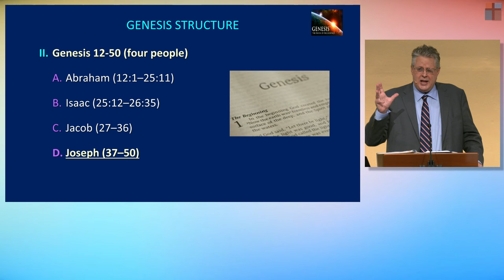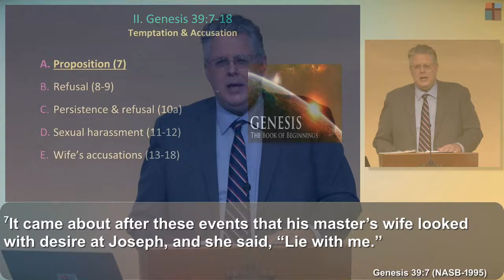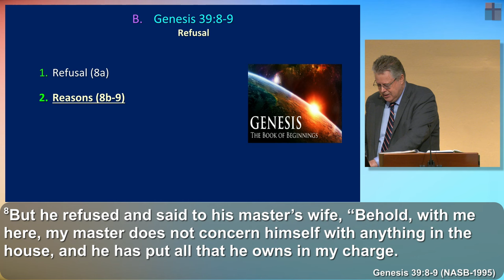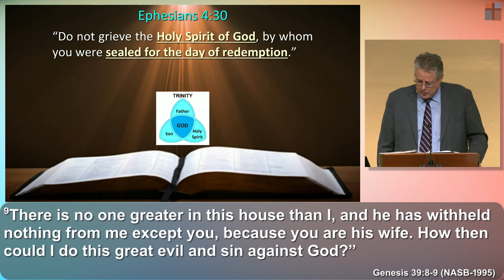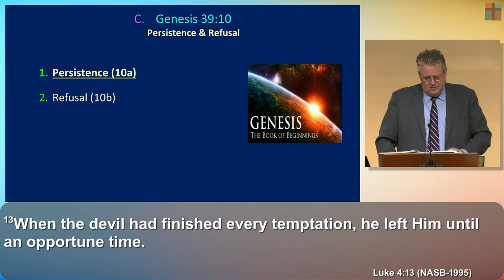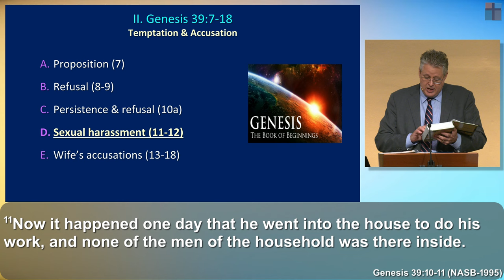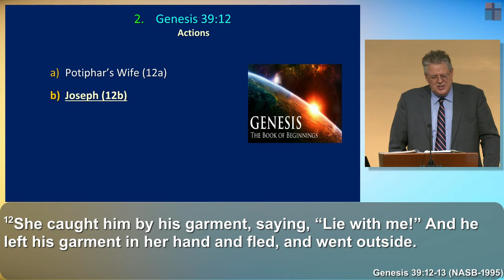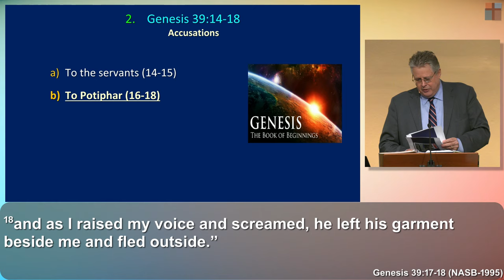Genesis 154 – The Ultimate Motivation. Genesis 39:7-18. Dr. Andy Woods. 4-7-24.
GENESIS 154 – THE ULTIMATE MOTIVATION
GENESIS 39:7-18 • DR. ANDY WOODS • APRIL 7, 2024 • GENESIS